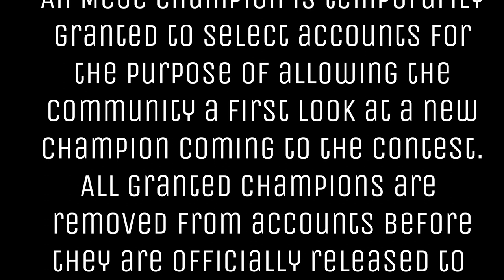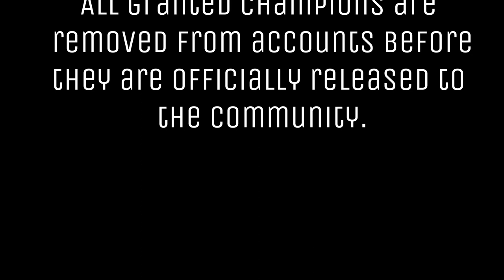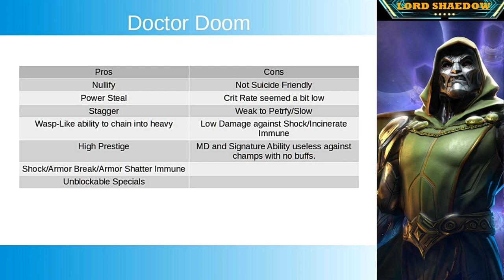MCOC - Doctor Doom: A First Look